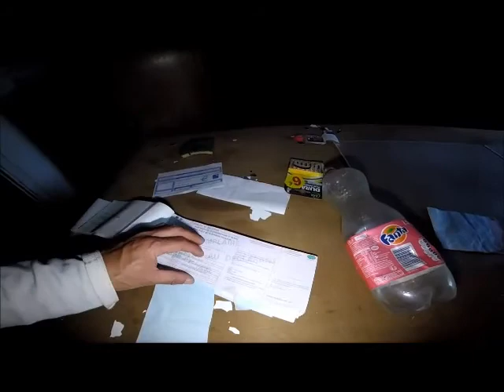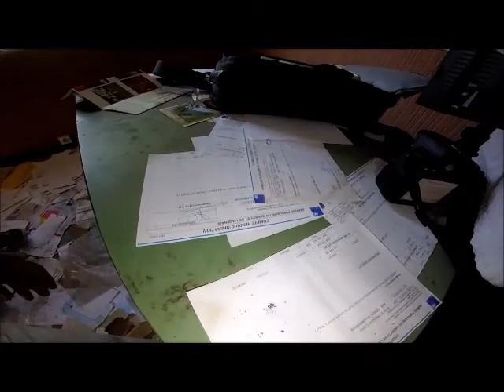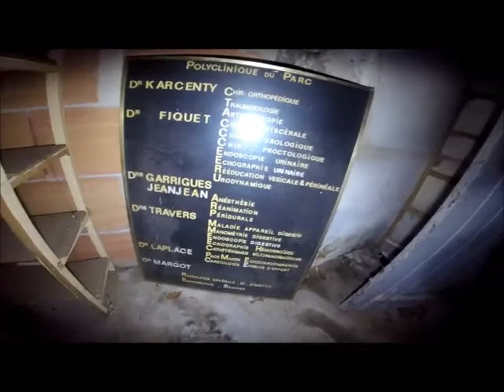urbexmai2o18 loto hopital